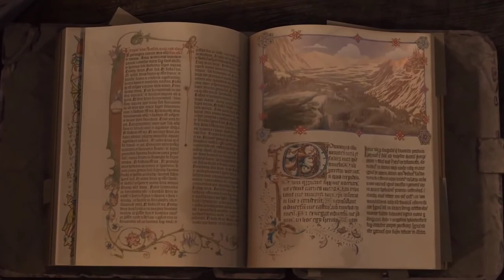EHVENİŞERS Kan ve Ay Bölüm #4 '' BEYAZ GÖZ ''